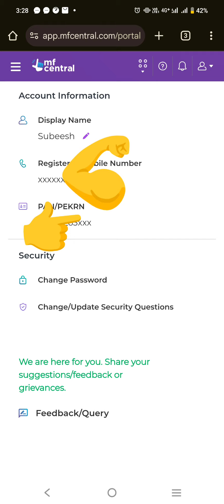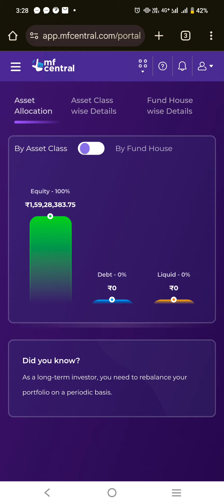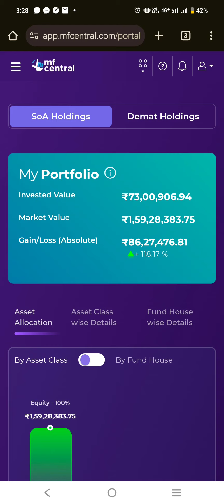എനിക്ക് മുച്വൽ ഫണ്ടിൽ നഷ്ടം????? My Mutual Fund Latest Status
⭐ RupeeMonk will help you find "Way to Financial Freedom" thru our videos ➥
🌄RupeeMonk talks about Master Your Money, how to do personal finance budgeting and tracking, how to achieve financial freedom, steps to do Financial Planning in Malayalam, Mutual Fund Investment Plans, Best Insurance Plans, how to invest in stocks for long term, Simple steps for a Richer Life.